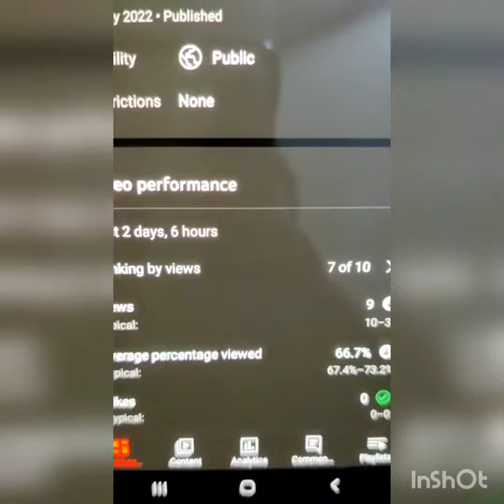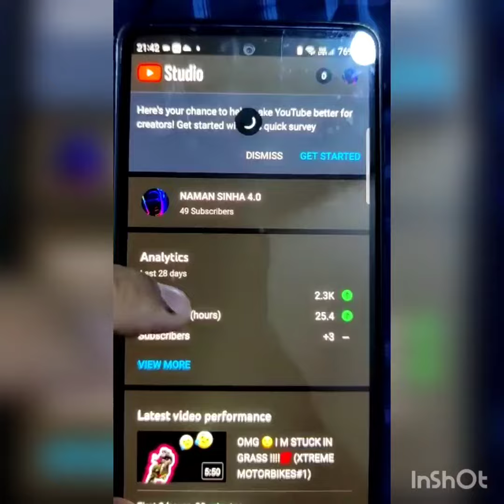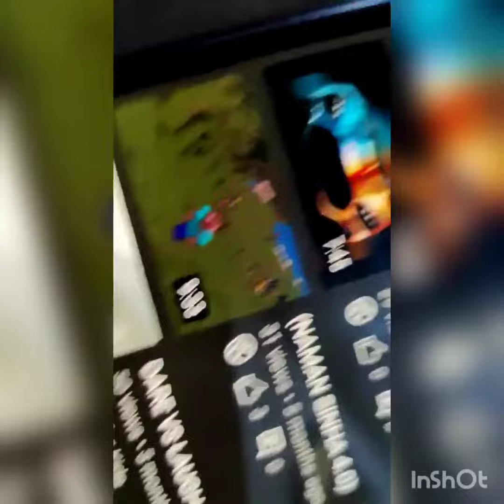NAMAN SINHA 4.0 ABOUT YT FEATURES!!!!💯🙏 (BTS)💯